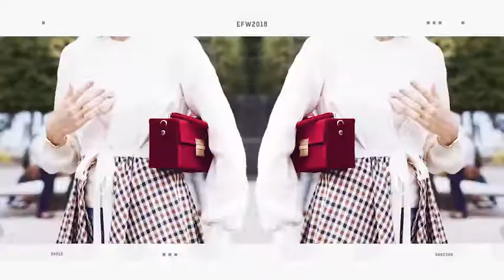Clean Fashion Promo (After Effects Template)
Features:
- Easy color control
- Videotutorial included
- Modular structure
- No plugins required
- Free font used in project
- 23 Placeholders for video or photo
- Works with any After Effects language
- Video and musictrack not included